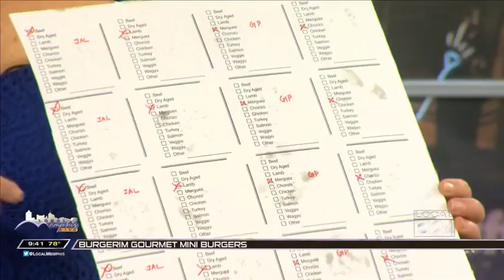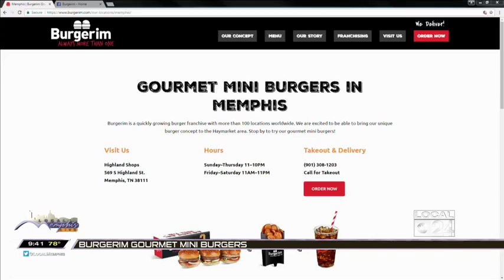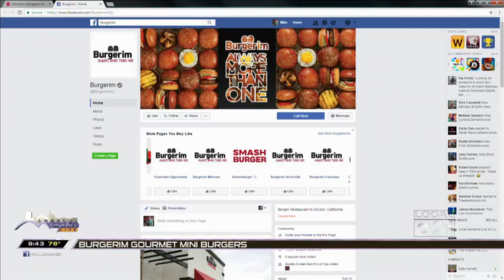Burgerim on Local Memphis Live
Burgerim Gourmet Mini Burgers on ABC's Local Memphis Live

- Chief Marketing Officer, Ashley Lindley Shaffer
- President, Oren Loni